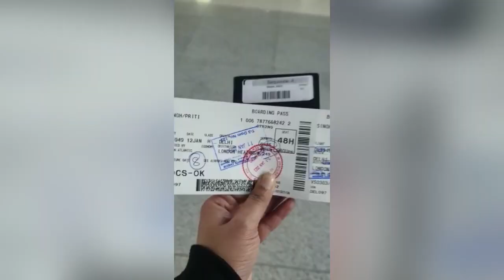Hardest Goodbye Ever😔 | Prisa’s Vlog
Hey guys! Kaise hain aap sab? I hope aap sab theek honge. Priti chali gai hain wapas onboarding US. Ab 6-7months baad aayengi.